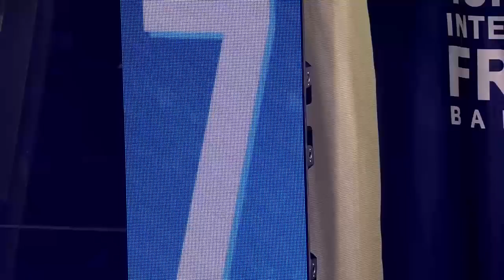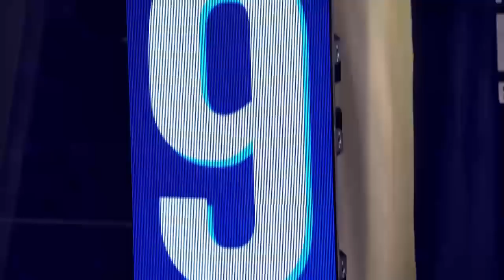Yonex French Open 2017 | Badminton QF M2-XD | Tan/Lai vs Ahm/Nat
World Superseries
Badminton
Quarterfinals
Match 2 - XD | Tan Kian Meng/Lai Pei Jing vs Tontowi Ahmad/Liliyana Natsir